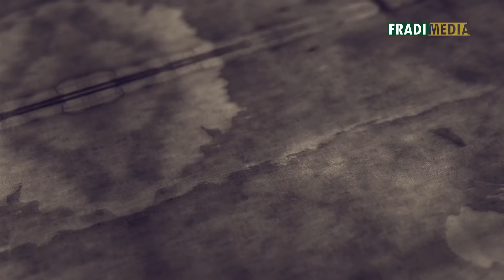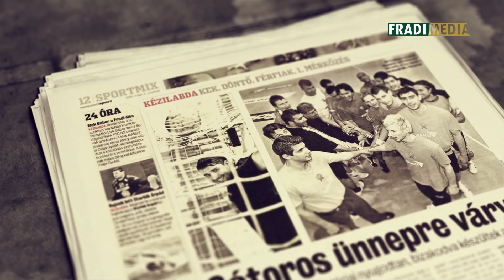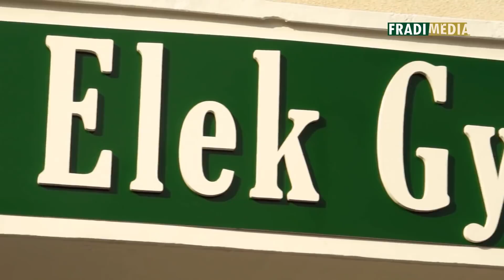FM | A Fradi az élete | 2018.08.29. | Elek Gábor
Az FTC-Rail Cargo Hungaria vezetőedzője, Elek Gábor a 11. szezonját kezdi a kispadon. Sikeredzőnkkel többek között az elmúlt tíz év jó és rossz emlékeiről, az édesapja örökségéről, illetve a Győri Audi ETO KC elleni rivalizálásról beszélgettünk.